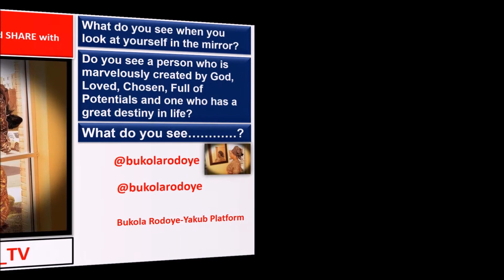Lemon Reaction| Babies Eating Lemon For The First Time| Bilingual Twins: Omo Yoruba| BukolaRY_TV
Hello YouTube Fam, Hope you are goooooooood? Happy Tuesday to you. I need your help to grow my channel. I can't do it without your help. Please, if you like any of my videos, please share it on all your social media platforms ( Tag BukolaRYtv FamilyVlog TwinsMom ModernNigerianFamily ) Thank you

Thanks for watching my video(s). There's going to be a FREE GIVE-AWAY coming up soon on my channel ( IF we get 10,000 Subscribers before April 21) and you don't wanna miss it. SUBSCRIBE NOOOOOW!!!
Do you know I have a website? Yesssssss, I do. lol